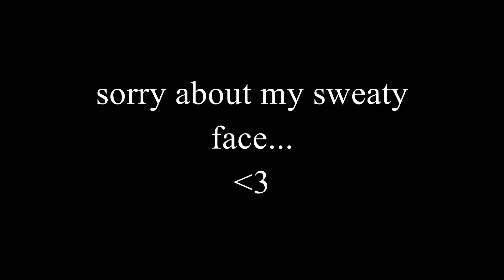What I Think About Muslims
In this episode I go to some meetings with my boss and meet with my English Club students. Then I share what I think about Muslims. As I say in the video, all opinions in the video are mine and mine alone.

Second song - It's Alright by Max Anderson